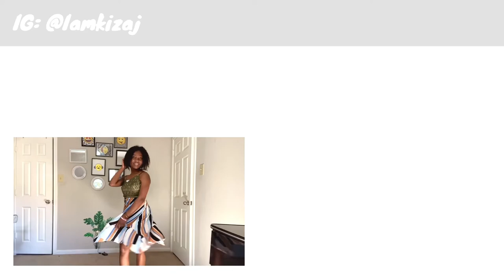How to Style Your Skirt as a Dress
Best style hack ever! How to style your skirt... do you have a skirt you just never wear, well, you can actually wear your skirt as a dress. and its literally the easiest thing. In this video, i'll be using a maxi handkerchief flared skirt and converting it into a dress which i style in 4 different ways. I style this skirt to be worm for spring/summer.